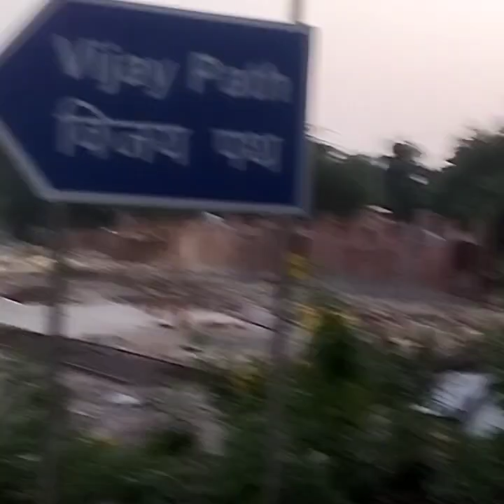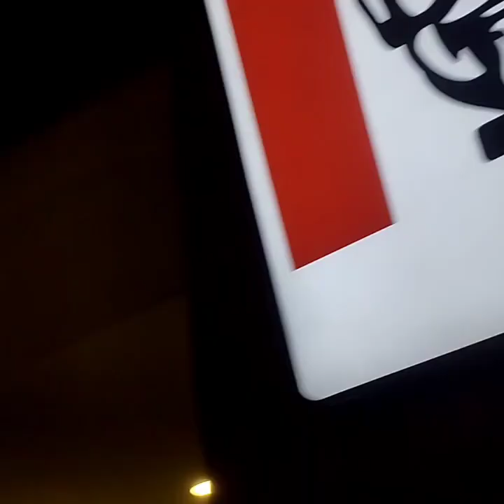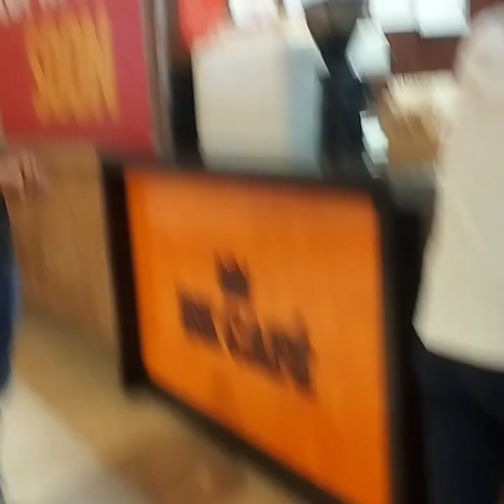Chaliye Ham aur aap sab Milkar ghumte hai